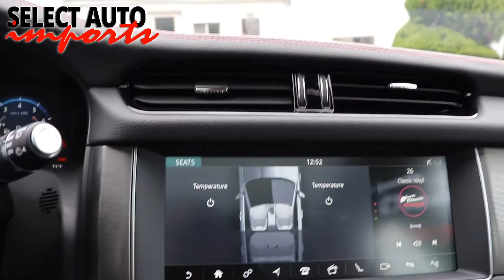2018 Jaguar XF Sportbrake First Edition AWD Wagon,Farallon Black,Select Auto Imports Alex, VA #20268